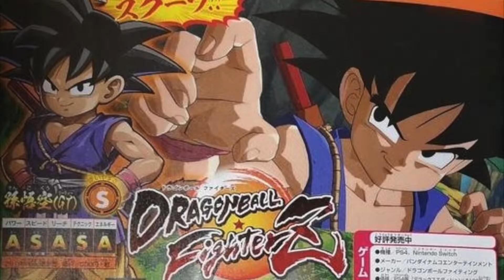A FIRST LOOK AT GT KID GOKU WILL WE GET SUPER SAIYAN 4? - Dragon Ball FighterZ